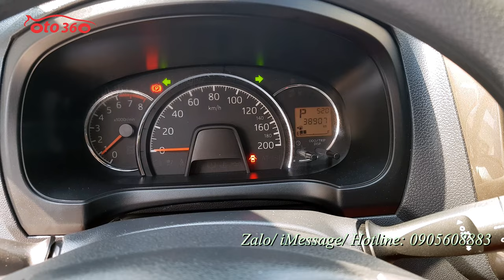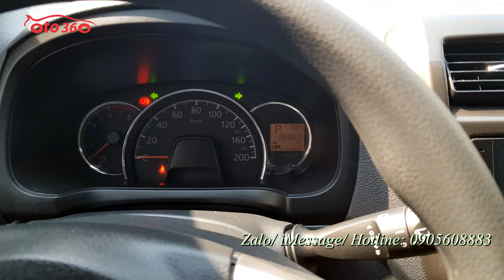Bán xe Toyota Wigo 1.2 G 2019 biển Hà Nội, độ rất nhiều đồ xịn, bodykit thể thao quanh xe, khóa thôn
Bán xe Toyota Wigo 1.2 G số tự động, sản xuất cuối năm 2018, đăng ký năm 2019. Đăng ký tên tư nhân, biển Hà Nội. Chạy 3.8 vạn km. full lịch sử bảo dưỡng tại hãng. Xe độ rất nhiều đồ.
Xe được trang bị động cơ xăng 1.2 lít, hộp số tự động, nội thất da, lazang đúc, vô lăng tích hợp các phím điều khiển, gương chiếu hậu gập điện, tích hợp xi nhan trên gương, đèn bi xenon, màn hình, camera lùi, cảm biến lùi, hệ thống an toàn túi khí, phanh ABS… đã lắp thêm rất nhiều đồ như: bidykit thể thao quanh xe, khoá thông minh Stas/Stop, đề nổ từ xa, tự động khoá cửa khi khoá không Ở gần xe, độ gương gập điện auto, thảm sàn 5D, dàn lốp Michelin rất xịn mới thay…
Hỗ trợ trả góp, vay đến 70% giá trị xe.